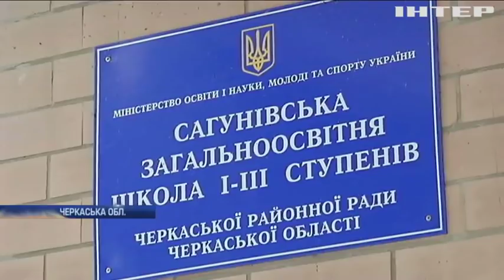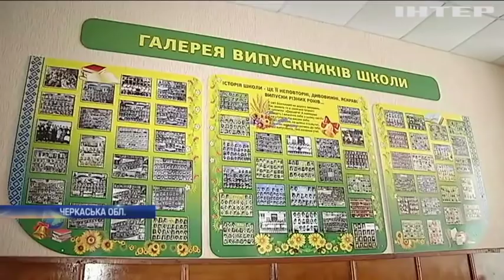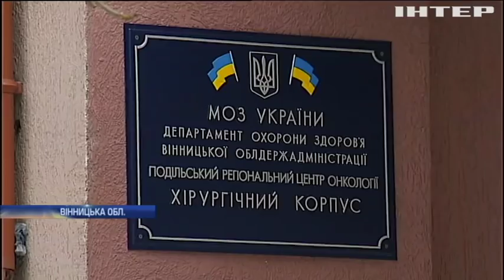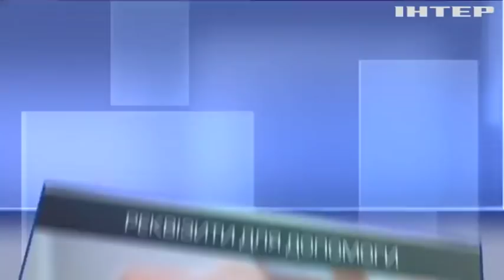Новости 9:00, выпуск за 21 декабря 2018 года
Головні події на цю годину: На Черкащині вчителя географії звинуватили у педофілії. У Парижі жандарми вийшли на протест. У селах Німеччини з'явилися мобільні амбулаторії.